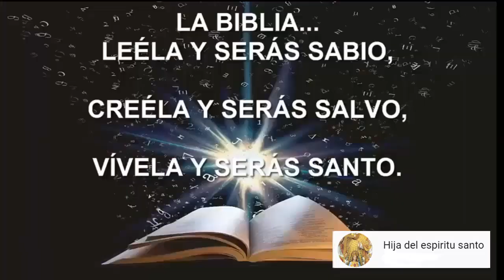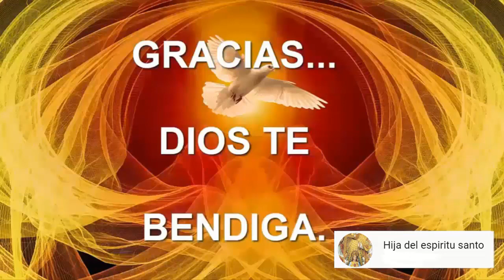Fiesta del nacimiento de SAN JUAN BAUTISTA, 24 DE JUNIO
San Juan Bautista, Nacimiento

Este es el único santo al cual se le celebra la fiesta el día de su nacimiento.

San Juan Bautista nació seis meses antes de Jesucristo (de hoy en seis meses - el 24 de diciembre - estaremos celebrando el nacimiento de nuestro Redentor, Jesús).

a lograrlo...